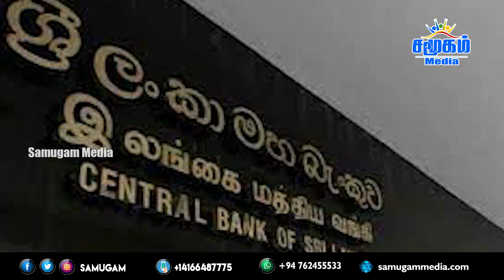இலங்கையின் காலை நேர செய்திகள் - 12.04.2021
- நான்கு பிரதான கட்சிகளுக்கு தேர்தல் ஆணைக்குழு காலக்கெடு
- மஹிந்த தலைமையிலான கூட்டத்தில் மாகாண சபைத் தேர்தல் பற்றி இறுதி முடிவு! - மஹிந்தானந்த தெரிவிப்பு